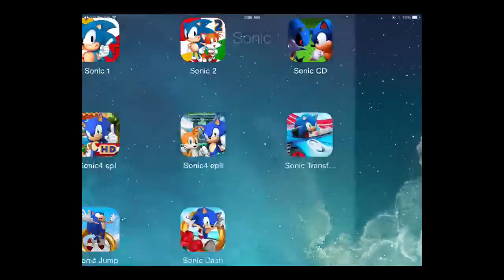Sonic & All-Stars Racing Transformed Mobile First Look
Guess Who leads the pack with Gene Fujimori and Bartman3010 in tow in the first look at the iOS version of Sonic & All-Stars Racing Transformed.